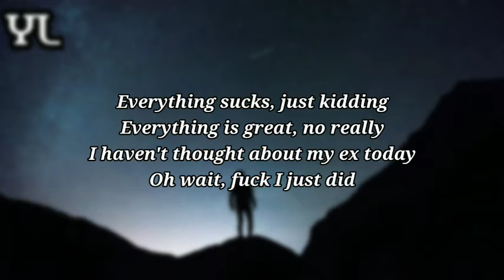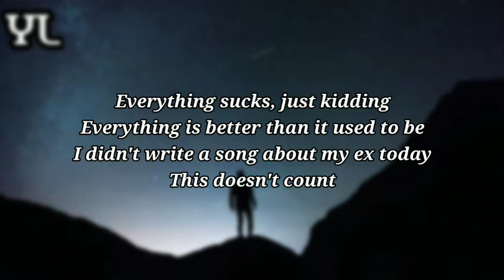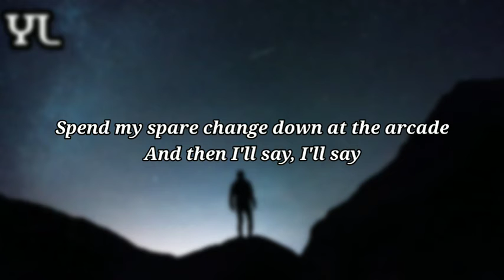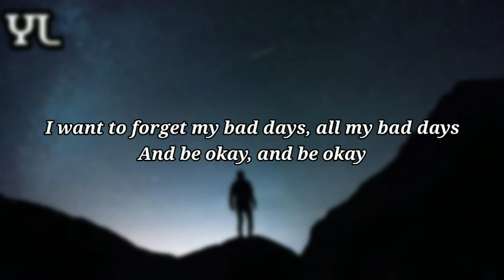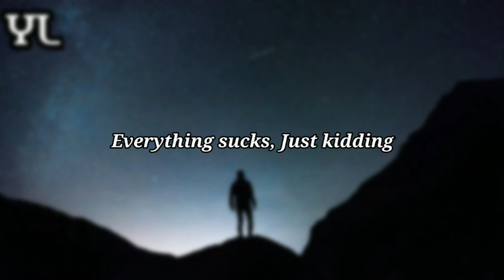vaultboy - everything sucks Ft. Eric Nam (Lyrics)